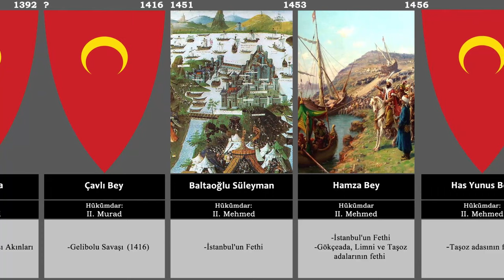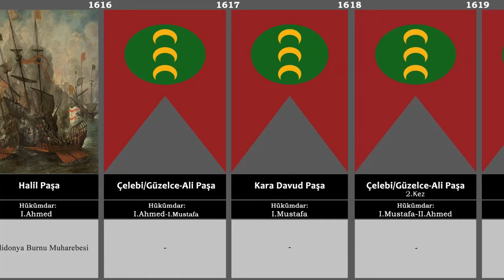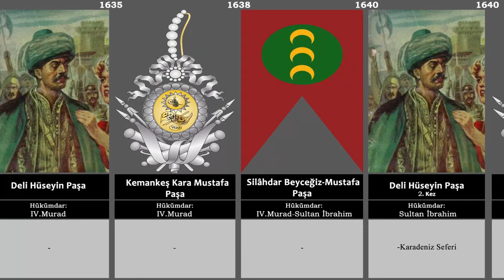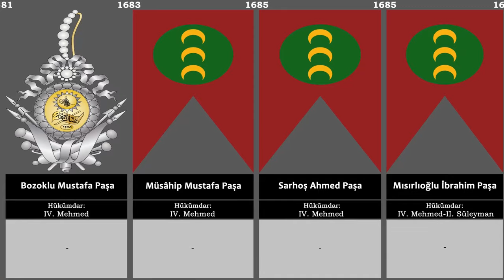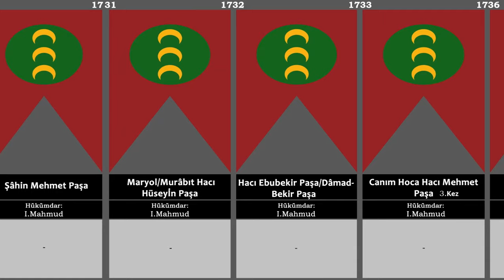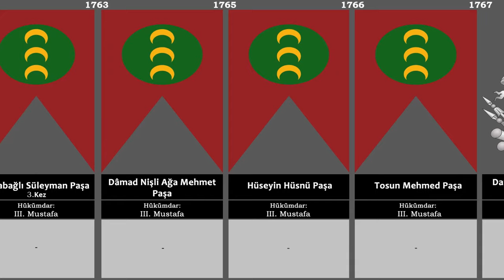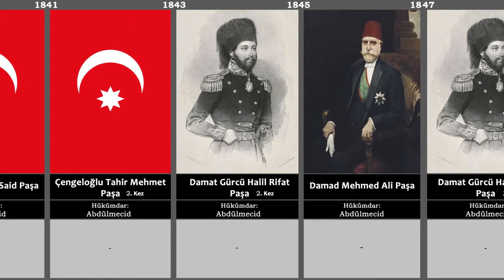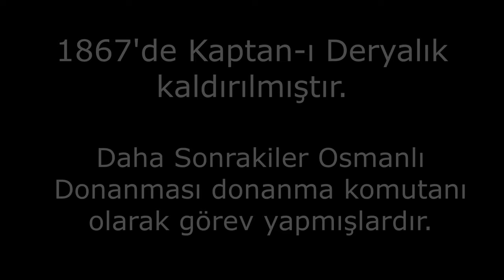Osmanlı Kaptan-ı Deryaları listesi || Osmanlı donanma komutanları || List of Kapudan Pashas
▶ Kaptan-ı derya, Donanma-yı Hümayun'un ve Tersane-i Amire'nin en büyük amiriydi.Denizcilikle bütün atamaları yapma, hüküm yazma ve tuğra çekme yetkisi vardı.Derya Kalemi'ne bağlı zeamet ve tımarların dağıtımını da o yapardı.

   Kaptan-ı deryalığa atanan kişi önce sadrazamın katında kürk giyer, sonra törenle Tersane-i Amire'ye gidip göreve başlardı.Bazen denizcilerden de atamalar yapılmakla birlikte, bu göreve çoğunlukla sivil ve asker vezirler getirilirdi. Donanmaının manevrası, kıyı ve açık deniz karakol hizmetlerini, Tersane-i Amire çalışmalarını planlamak kaptan-ı deryanın asıl görevleriydi.Tersane-i Amire'deki makamında şikayetleri dinleyen kaptan-ı derya, Haliç ve çevresinin güvenliğinden de sorumluydu. Tersane-i Amire alanlarındaki davalara doğrudan bakar, idam cezası da verebilirdi. Bazı davaları da kadıya havale ederdi.

   Donanmayla denize açılacağı zaman, İstanbul'dan hareket etmeden önce Tersane-i Amire'de sadrazama teftiş verir, sonra onunla birlikte Topkapı Sarayı'na giderek padişahın katına çıkardı. Bu sırada donanma da saray açıklarında demirleyerek top atışıyla selamlama görevini yerine getirirdi. İstanbul'da olmadığı zamanlarda kaptan-ı deryaya tersane emini vekalet ederdi. En kıdemli yardımcısı tersane kethüdası, donanmadaki yardımcıları da kapudane, patrone, ve riyale idi.

   Kaptan-ı deryalık 1867'de kaldırılarak Bahriye Nezareti ve Kumanda Meclisi adında iki birim oluşturuldu. 1876'da ve 1878-80 arasında yeniden kurulduysa da, sonunda kaptan-ı deryanın asıl görevlerini bahriye nazırı üstlendi.

⏭ Kapudan Pasha , was the Grand Admiral of the navy of the Ottoman Empire. He was also known as the Kapudan-ı Derya. Typically, he was based at Galata and Gallipoli during the winter and charged with annual sailings during the summer months.The title of Kapudan Pasha itself is only attested from 1567 onwards; earlier designations for the supreme commander of the fleet include Derya Bey  and Re'is Kapudan.